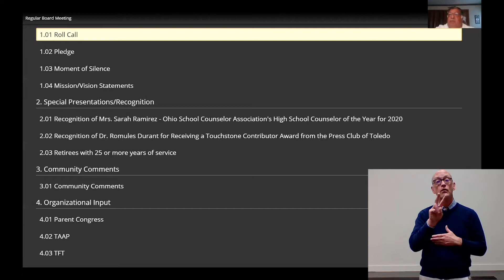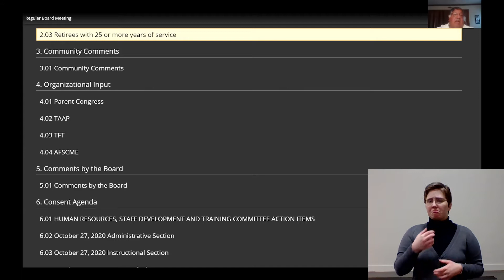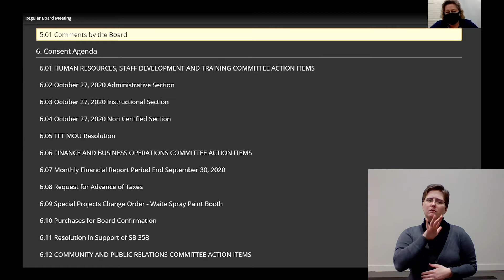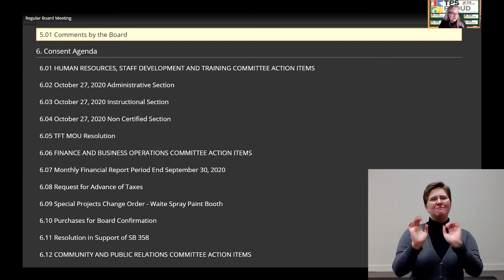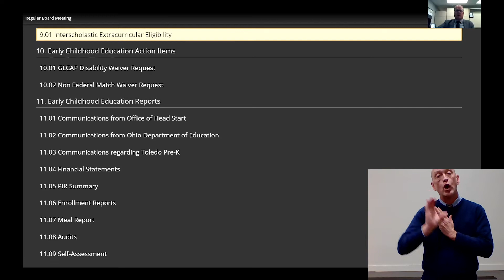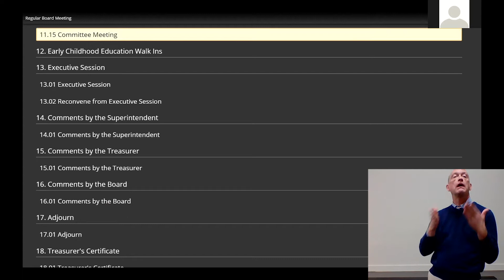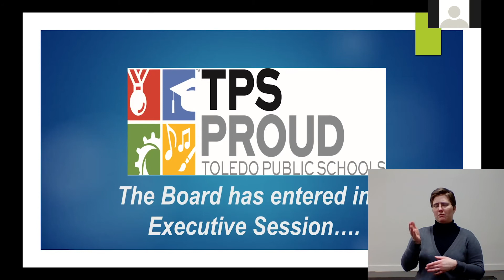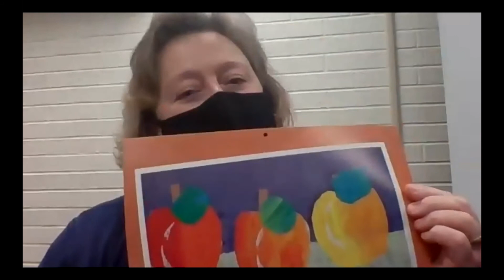TPS Regular Board Meeting | October 27, 2020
Agenda for the October 27 TPS Regular Board Meeting.

1. Opening Items
-1.01 Roll Call
-1.02 Pledge
-1.03 Moment of Silence
-1.04 Mission/Vision Statements

2. Special Presentations/Recognition
-2.01 Recognition of Mrs. Sarah Ramirez - Ohio School Counselor Association's High School Counselor of the Year for 2020
-2.02 Recognition of Dr. Romules Durant for Receiving a Touchstone Contributor Award from the Press Club of Toledo
-2.03 Retirees with 25 or more years of service

3. Community Comments
-3.01 Community Comments

4. Organizational Input
-4.01 Parent Congress
-4.02 TAAP
-4.03 TFT
-4.04 AFSCME

5. Comments by the Board
-5.01 Comments by the Board

6. Consent Agenda
-6.01 HUMAN RESOURCES, STAFF DEVELOPMENT AND TRAINING COMMITTEE ACTION ITEMS
-6.02 October 27, 2020 Administrative Section
-6.03 October 27, 2020 Instructional Section
-6.04 October 27, 2020 Non Certified Section
-6.05 TFT MOU Resolution
-6.06 FINANCE AND BUSINESS OPERATIONS COMMITTEE ACTION ITEMS
-6.07 Monthly Financial Report Period End September 30, 2020
-6.08 Request for Advance of Taxes
-6.09 Special Projects Change Order - Waite Spray Paint Booth
-6.10 Purchases for Board Confirmation
-6.11 Resolution in Support of SB 358
-6.12 COMMUNITY AND PUBLIC RELATIONS COMMITTEE ACTION ITEMS
-6.13 October 2020 Gifts & Contributions Report
-6.14 BOARD CURRICULUM, INSTRUCTION AND ACADEMIC EXCELLENCE COMMITTEE ACTION ITEMS
-6.15 Prospectus Resolution - October 27, 2020
-6.16 Graduates
-6.17 Toledo Early College High School Agreement
-6.18 New Course Proposal: Public Safety
-6.19 POLICY COMMITTEE AGENDA ITEMS
-6.20 GBE - Staff Health and Safety
-6.21 GBP - Drug-Free Workplace
-6.22 GBR - Family and Medical Leave
-6.23 GBR-R - Family and Medical Leave
-6.24 GCN-1 (Also, AFC-1) - Evaluation of Professional Staff (Ohio Teacher Evaluation System)
-6.25 IGBE - Intervention Services
-6.26 ATHLETICS & STUDENT ACTIVITIES COMMITTEE AGENDA ITEMS
-6.27 FAMILY AND COMMUNITY ENGAGEMENT COMMITTEE AGENDA ITEMS
-6.28 BOARD MEETING MINUTES FOR APPROVAL
-6.29 September 22, 2020 Regular Board Meeting

7. Reports and Minutes
-7.01 HUMAN RESOURCES, STAFF DEVELOPMENT AND TRAINING COMMITTEE REPORTS AND MINUTES
-7.02 October 13, 2020 Human Resource, Staff Development and Training Committee Meeting Minutes
-7.03 FINANCE AND BUSINESS OPERATIONS COMMITTEE REPORTS AND MINUTES
-7.04 October 7, 2020 Finance Committee Meeting Minutes
-7.05 List of Investments 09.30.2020
-7.06 Treasury Management Report 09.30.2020
-7.07 Tax Abatement Update
-7.08 Aging Reports 9-30-20
-7.09 Self Insurance Fund Report
-7.10 October 2020 Severance Liability Report
-7.11 September 2020 Check Register
-7.12 ATHLETICS & STUDENT ACTIVITIES REPORTS AND MINUTES
-7.13 Athletic Minutes 10.14.20
-7.14 COMMUNITY AND PUBLIC RELATIONS COMMITTEE REPORT AND MINUTES
-7.15 October 2020 Community & Public Relations Committee Meeting Minutes
-7.16 BOARD CURRICULUM, INSTRUCTION AND ACADEMIC EXCELLENCE COMMITTEE REPORTS AND MINUTES
-7.17 October 8, 2020 Minutes: Board Curriculum, Instruction, and Academic Excellence Committee Meeting
-7.18 POLICY COMMITTEE REPORTS AND MINUTES
-7.19 Policy Committee Meeting Minutes - October 6, 2020
-7.20 FAMILY AND COMMUNITY ENGAGEMENT COMMITTEE REPORTS AND MINUTES
-7.21 Family and Community Engagement Minutes 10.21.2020

8. Discussion Items
-8.01 Discussion Items

9. Walk Ins
-9.01 Interscholastic Extracurricular Eligibility

10. Early Childhood Education Action Items
-10.01 GLCAP Disability Waiver Request
-10.02 Non Federal Match Waiver Request

11. Early Childhood Education Reports
-11.01 Communications from Office of Head Start
-11.02 Communications from Ohio Department of Education
-11.03 Communications regarding Toledo Pre-K
-11.04 Financial Statements
-11.05 PIR Summary
-11.06 Enrollment Reports
-11.07 Meal Report
-11.08 Audits
-11.09 Self-Assessment
-11.10 Community Assessment
-11.11 Annual PIR
-11.12 Monthly Monitoring Reports
-11.13 Policy Council Meeting
-11.14 Special Education Preschool Report
-11.15 Committee Meeting

12. Early Childhood Education Walk Ins
-12.01 ECE Walk Ins

13. Executive Session
-13.01 Executive Session
-13.02 Reconvene from Executive Session

14. Comments by the Superintendent
-14.01 Comments by the Superintendent

15. Comments by the Treasurer
-15.01 Comments by the Treasurer

16. Comments by the Board
-16.01 Comments by the Board

17. Adjourn
-17.01 Adjourn

18. Treasurer's Certificate
-18.01 Treasurer's Certificate